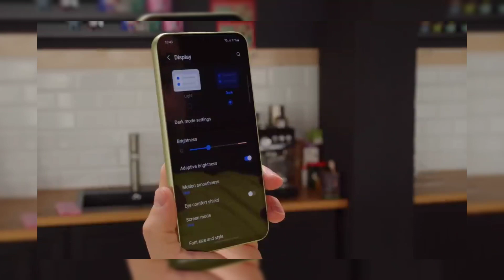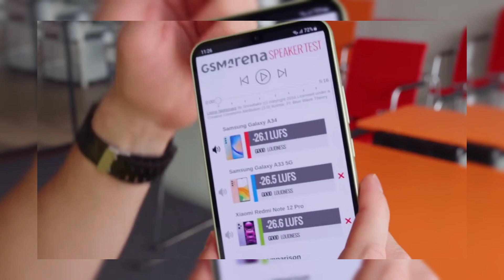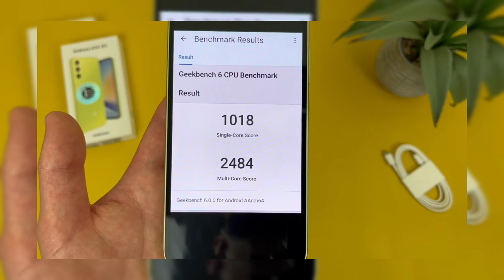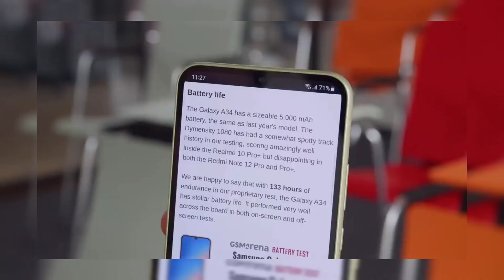🤯ESTE CELULAR ES UNA BESTIA POR MENOS DE 200 DOLARES HUMILLA A TODOS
Aquí te RECOMIENDO el MEJOR TELEFONO por Menos de 200 DOLARES